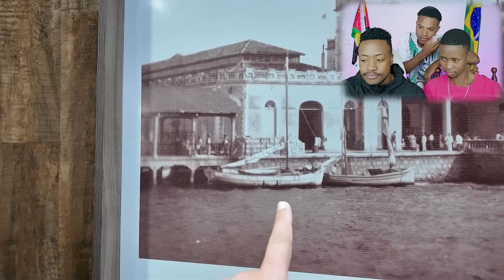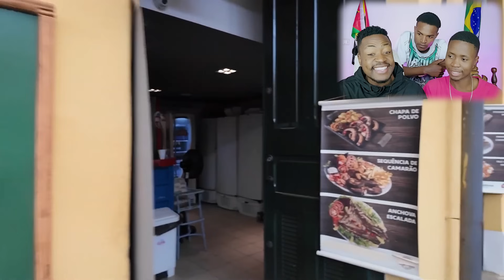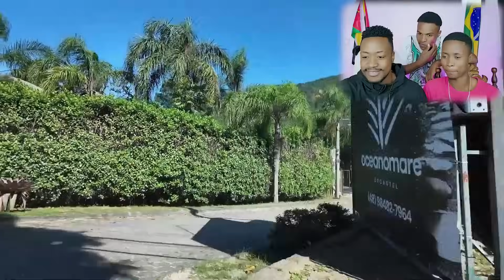INCRIVEL,MEUS AMIGOS FICARAM APAIXONADOS COM ESSA CIDADE DO BRASIL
CRÉDITOS  - CONFIRA O VIDEO ORIGINAL AQUI -